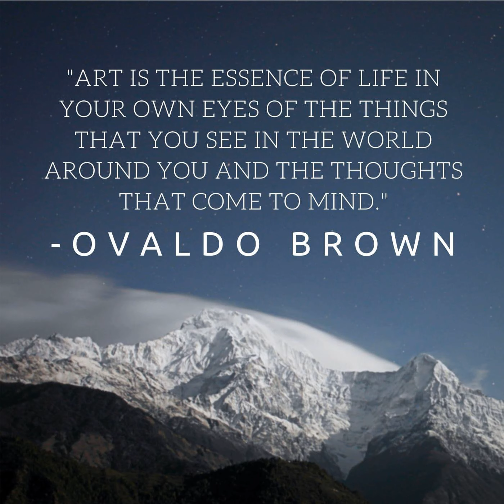Ovaldo Brown - Inner Demons (feat. Takia Sandy)